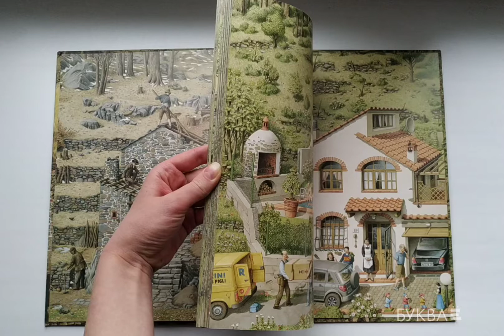"Старый Дом" - Дж. Патрик Льюис, Роберто Инноченти